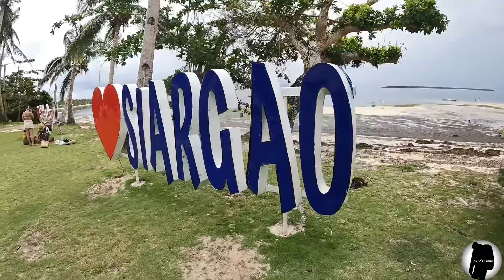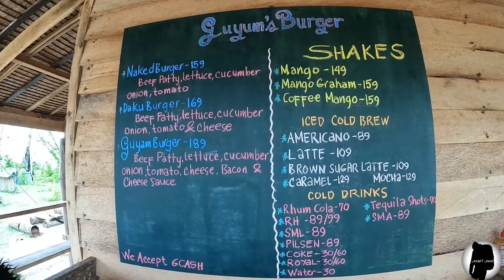Siargao family vacation II Day2&3